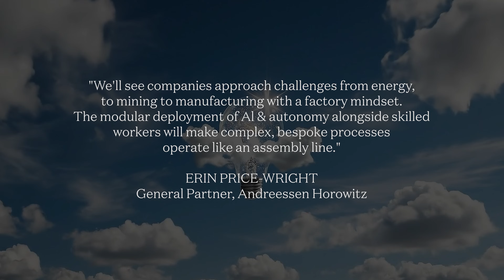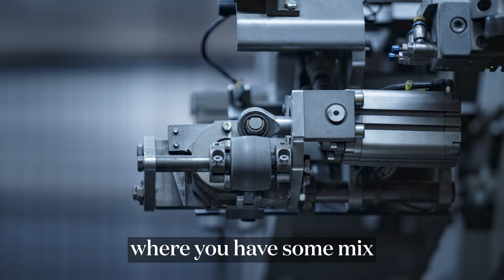The Renaissance of the American Factory | a16z 2026 Big Ideas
America’s industrial muscle is coming back. In 2026, a16z General Partner Erin Price-Wright predicts that founders will tackle energy, mining, construction, and manufacturing with a factory mindset powered by AI and autonomy.

This means faster permitting, quicker design cycles, better coordination, and deploying robots where work is dangerous or slow. Apply assembly-line thinking to the physical world, and we can mass-produce nuclear reactors, build the housing we need, and construct data centers at record speed.

Timestamps:
0:00 — The Renaissance of the American Factory
0:23 — America’s Industrial Decline and Its Causes
0:40 — Regulatory Challenges and the Need for Change
1:02 — Redefining the Factory: Principles Beyond Manufacturing
1:28 — Applying Assembly Line Thinking to New Industries
1:48 — AI and Technology: Enabling Modular Solutions
2:07 — Data Centers: A Testbed for Innovation
2:31 — Scaling Technology Across Industrial Projects
2:49 — Translating Data Center Speed to Manufacturing
3:04 — Building at Scale in America

Please note that the content here is for informational purposes only; should NOT be taken as legal, business, tax, or investment advice or be used to evaluate any investment or security; and is not directed at any investors or potential investors in any a16z fund. a16z and its affiliates may maintain investments in the companies discussed.